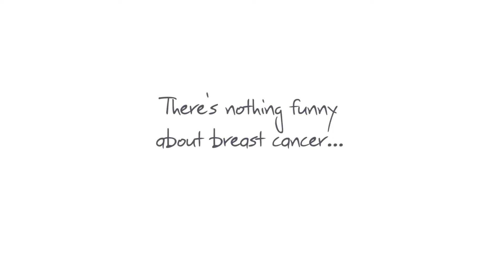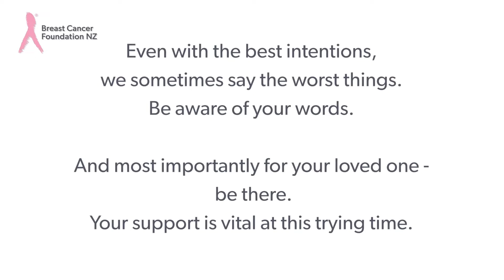Day 13 What not to say!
Today's video has been provided by The Breast Cancer Foundation of New Zealand (with permission!) about what NOT to say to someone who's been diagnosed with Breast Cancer